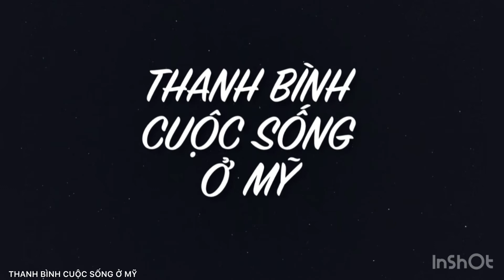Một Ngày Mua Sắm Và Chơi Với Anh Hai